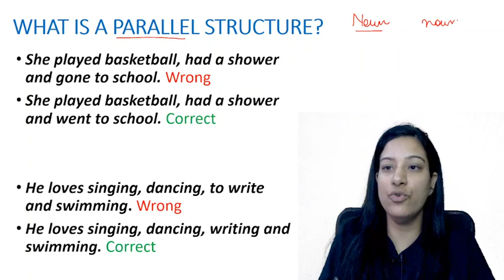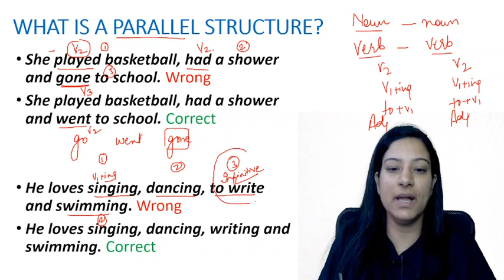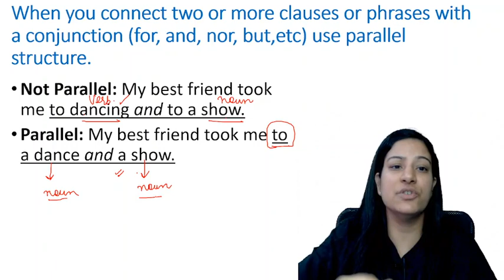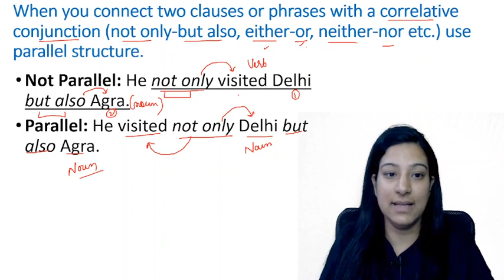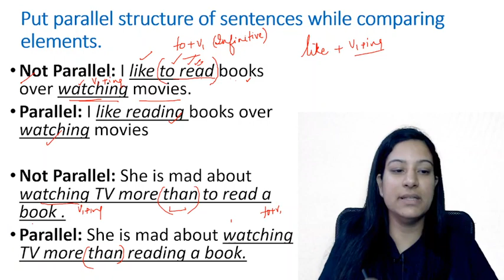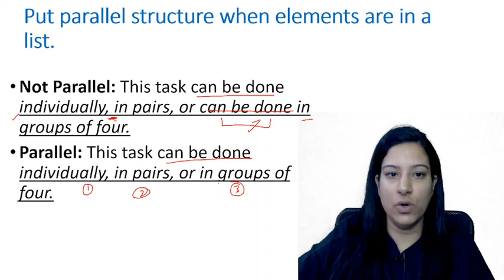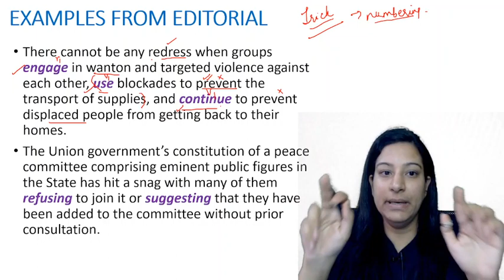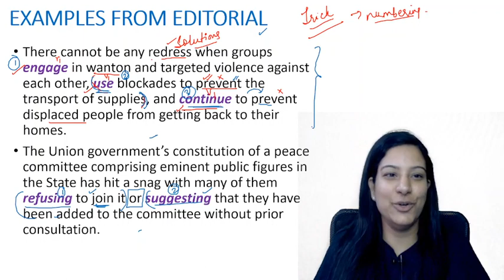Rule of Parallelism | Tricks With Examples from Editorial | Grammar Series |Sakshi Pahwa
Follow SAKSHI PAHWA MA'AM on Unacademy